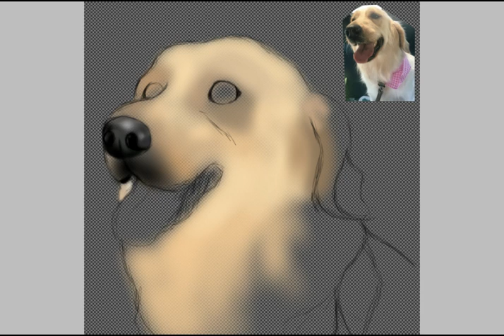Fanart: Markiplier's dog: Chica - SpeedPaint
I was bored and since I haven't uploaded anything, why not? This wasn't very hard to draw, probably took around an hour.
By the way, all my speedpaints are finger drawn, I don't like using digital pens or pencils, I've tried but I don't like it = u =